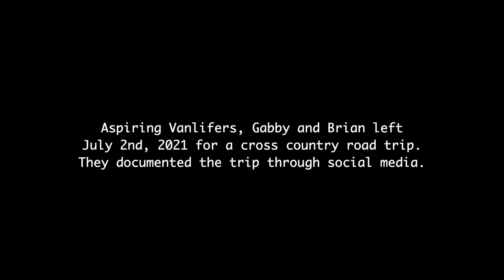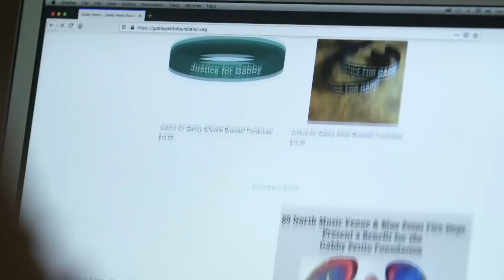Turning Tragedy into Legacy - Official Trailer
Turning Tragedy into Legacy is a documentary series about Gabby Petito.  The series will discuss in depth the tragedy of Gabby Petito's death, the effect her life and death had on others, her legacy, and the strange details that made this case unique.

Background: Gabby Petito was a 22 year old influencer and aspiring Van Lifer with her fiancé Brian Laundrie. In July 2021, Gabby and Brian left New York to begin on a cross country road trip. On August 12th, a bystander called 9-1-1 to report Brian for 'slapping' Gabby. When Police arrived on scene they decide after questioning both of them that charges were unnecessary and that they should just separate for the night. Gabby then went missing the last week of August and her last known location was Grand Teton National Park. Brian Laundrie arrived home in North Port, Florida on September 1st in Gabby's van. Her mother, Nichole Schmidt reported Gabby missing on September 11th. After 8 days of searching, the FBI discovered remains "consistent with the description of" Gabby Petito.